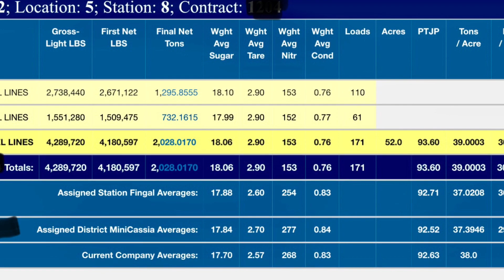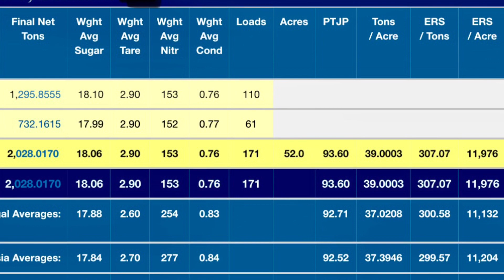Sugar Beets, Sand, and Wind…OH MY! A Little Diker Story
Join us as we follow this field's progress all season long! This is certainly going to be of interest to growers who have lost a crop to wind. Without a cover crop, at planting, we will try to establish a sugar beet stand in a highly erodible field located in SE Idaho.

for more information on The Little Diker and check out to learn more about our consulting services.